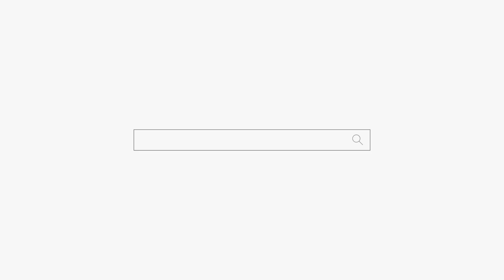저는 죽고 싶은 마음만 있어요... 천안점집 평택점집 용군TV 무당 무속인+안성점집 용한점집 유명한점집 신점 천상선녀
용군TV 용한점집 유명한점집 신점 무당 무속인 소문난점집 신년운세 저는 죽고 싶은 마음만 있어요... 천안점집 평택점집 용군TV 무당 무속인+안성점집 용한점집 유명한점집 신점 천상선녀

됩니다.